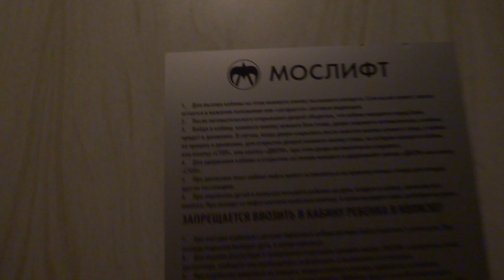Электрический лифт V=1 м-с, грузоподъемность 400 кг (2919)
Строителей 5к3
Ссылка на лифт после замены в этом доме: